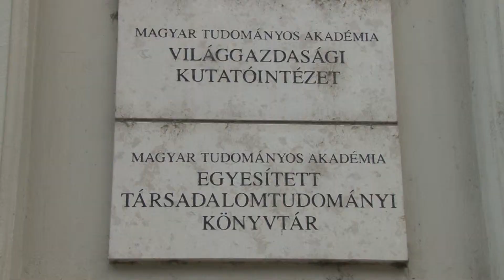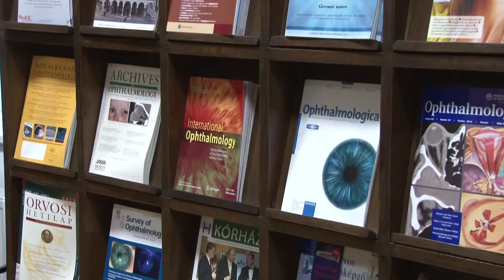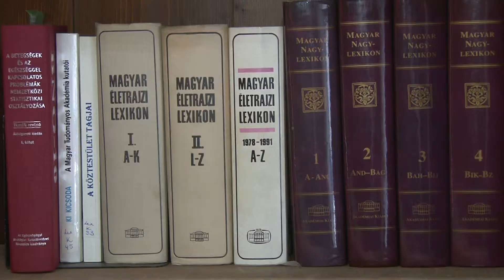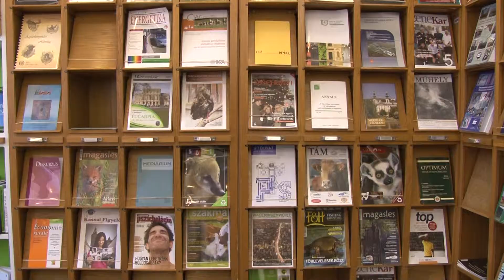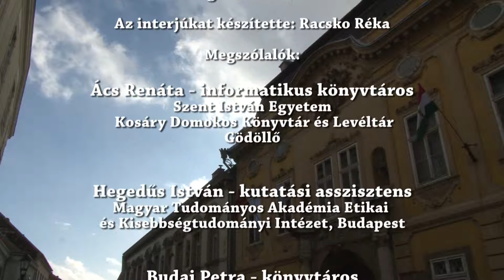Informatikus könyvtáros végzett hallgatók az EKF-n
Informatikus-könyvtáros szakon végzett volt hallgatók mesélik el, milyen az élet diploma után

Megszólalók:
Ács Renáta - informatikus könyvtáros, SZIE, Kosáry Domokos Könyvtár és Levéltár, Gödöllő
Hegedűs István - kutatási asszisztens, MTA Etikai és Kisebbségtudományi Intézet, Budapest
Budai Petra - könyvtáros, Semmelweis Egyetem Szemészeti Klinika Könyvtára, Budapest
Tóth Béla - könyvtáros ELTE Egyetemi Könyvtár, Budapest
Vágó Krisztián - vezető fejlesztő, Deutsche Telekom